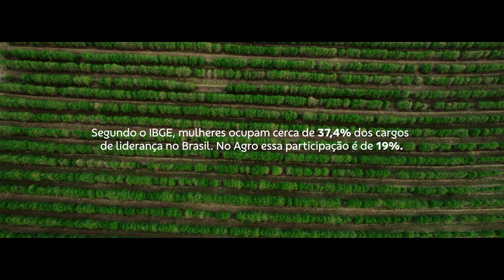Elas no Agro│Renata Campos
Neste primeiro episódio da série ELAS NO AGRO, apresentamos a história da dona Renata Campos que fala sobre os seus desafios e os desafios enfrentados pelas mulheres em uma indústria tradicionalmente dominada por homens. Ao longo dos nossos vídeos, entrevistaremos mulheres inspiradoras que superam esses desafios, compartilhando suas histórias e estratégias para se destacar em um setor predominantemente masculino.